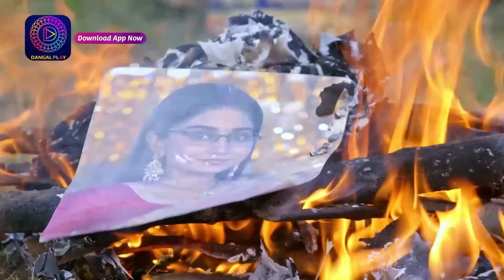Mann Sundar | EP 368 Part 1 | Episodic Glimpse | Watch full episode on Dangal Play.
Mann Sundar | Mon-Sat 8:30 Pm Only on Dangal TV